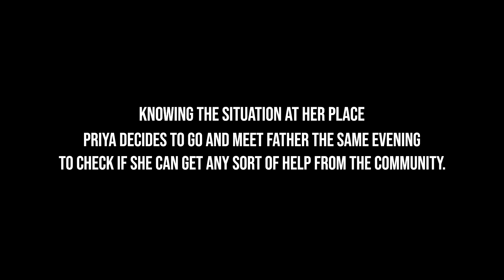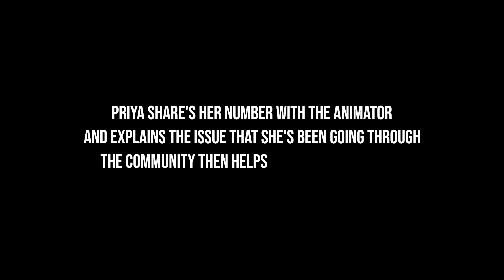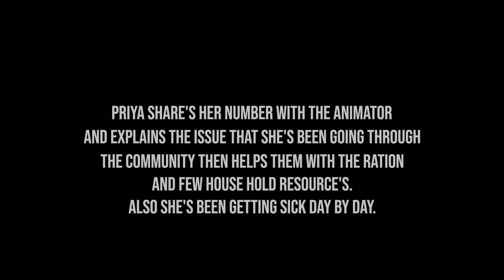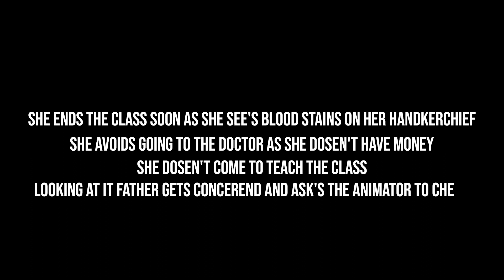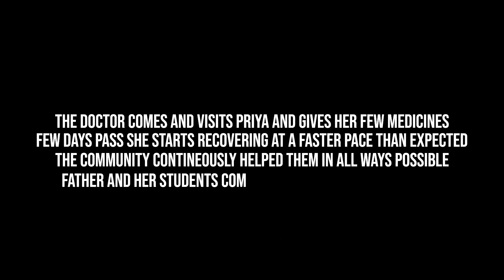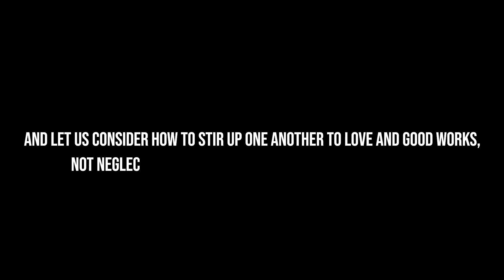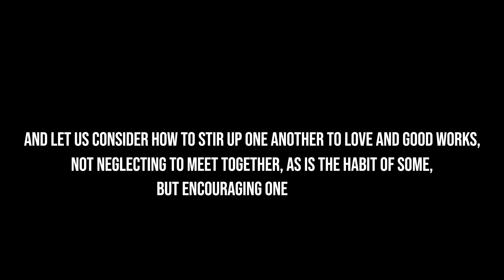SMTY (YUVAJALLOSH 2019) Award winning short film "UNITY IN LOVE"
Special thanks to Fr Philip and Fr Louis
Congratulation to all who participated in Short Film.
I thank all crew members
Jennifer barla, Danny, Donnif, Shoven, Jonathan &
Special Thanks for Fr Philip Vaz for provided the church Premises
also Especially all the Kids who were there in short film.
Thank you Vivan for providing you Home for the short film.